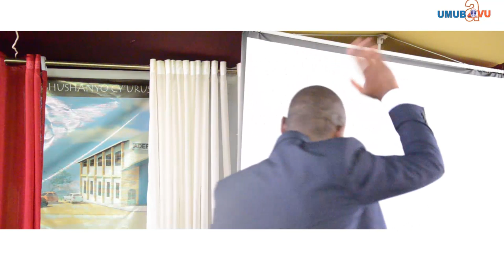Mwavugaga mutarabona umuvugabutumwa arabivuze byose ibya ILLUMINATE ariko biteye ubwoba